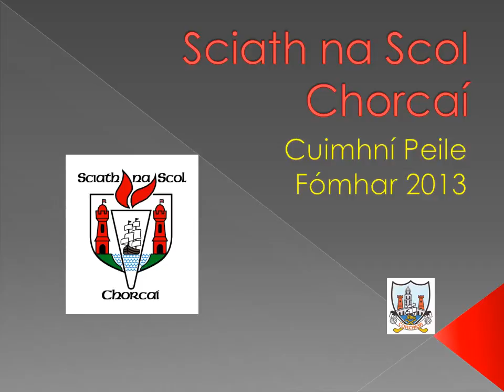Sciath na Scol Football Video